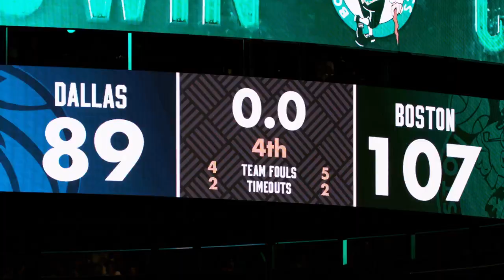Best of Phantom: 2024 NBA Finals Game 1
Take a look at poetry in motion with the best of Game 1, through the lens of our slow-motion camera!